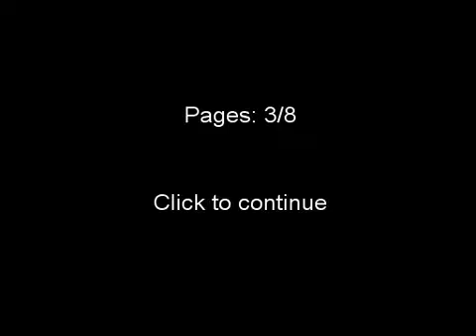Soupa Adventures: Slender: Episode 1 THE ONLY EPISODE OF THIS GAME I WILL EVER MAKE.